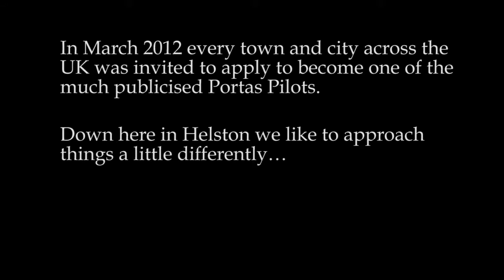Helston Towneoke! 10,000 views special edition (Warts and All mix!)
A huge thank you to everyone who has supported our Portas Pilot video.

As promised here is the singing mix version of the video... enjoy!

Helston, the friendliest town in the world, would like to introduce.

Helston Toweoke Warts and All Mix.

Don't forget to visit us for Flora Day next Tuesday 8th of May.

You don't want to miss the party!

Video edited by Christine from Purple Steel Productions